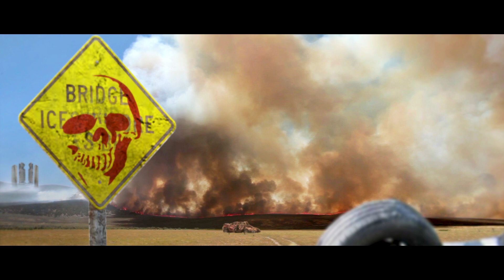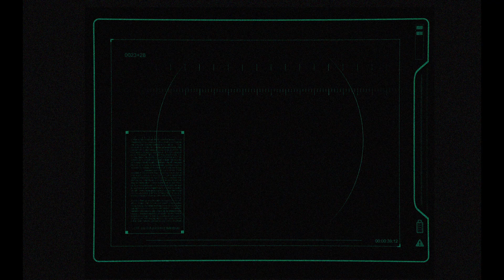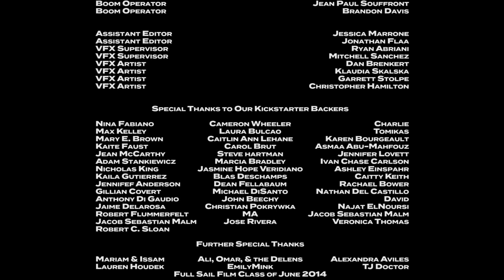A Final Stand in the Post Apocalypse - Dead ED (Short Film)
In the post-apocalyptic future, a desperate nuclear waste manager and his only friend, a robot named ED, are forced to run when a pack of bandits hunts them down.

Dead ED is a short film in a post-apocalyptic world when societies are trying to clean the nuclear winter and salvage any technology from their forefathers.  The story follows a nuclear waster manager (acted by Adam Gibbins) and his only friend, a robot named ED (voiced by Zachary Peek), on their mission to lean the wastelands.  However, their trial is picked up by a group of looters, led by a notorious warlord (acted by Anthony Giovanni Elias). The duo’s chances of survival fall into each other's hands.

What do you do when you find out your mission is hopeless?  What happens when you forsake your friends?  The film asks you and the characters these questions.

Conscious Media Art...

Today’s media atmosphere often loses audiences, striving to be conscious and sincere with their media consumption, in a sea of distractions: infinite TV, internet, social media, games, etc.

Instead, Reel Nation Media strives to use media art to bring audiences into a deeper connection with their life and world by embarking together on entertaining and conscious transmedia adventures.

Read more about our opinion on "conscious media art."

Become a member and see our films before they are published on YouTube